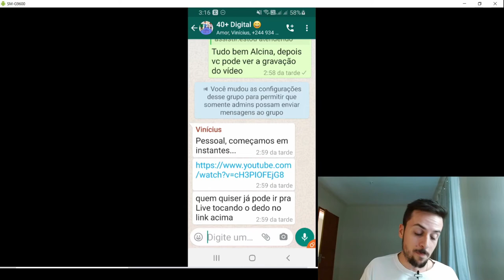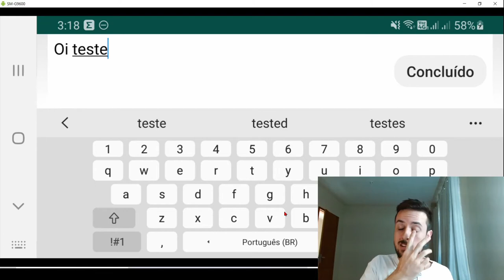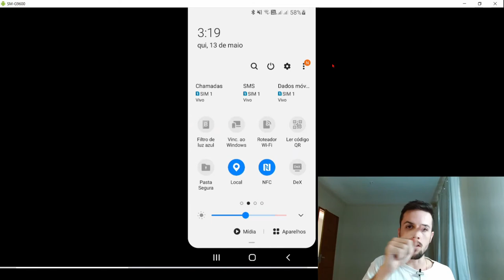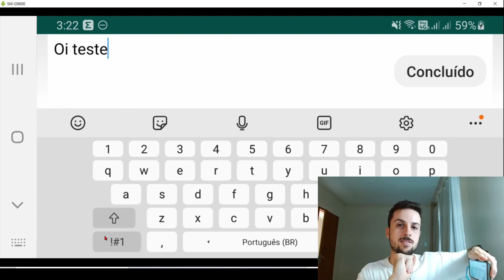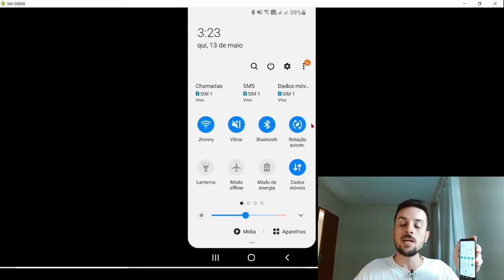Como aumentar o tamanho do teclado do seu celular na hora de digitar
Tá com dificuldades na hora de digitar ou ler as mensagens recebidas?
A notícia é boa, esse problema pode ser resolvido de maneira muito simples e é isso que eu te mostro nesse vídeo passo a passo.

Até mais!